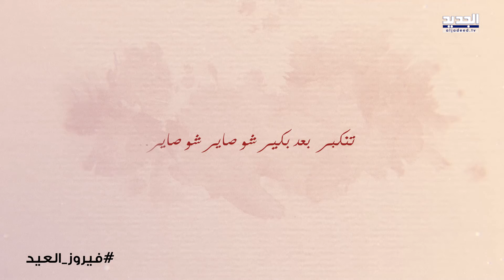ذكرى جورج صليبي مع حفلات السيدة..